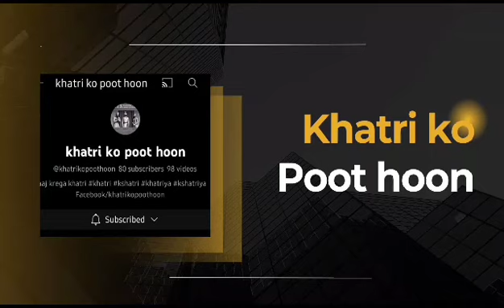खत्रिय को पूत हूं धर्म नहीं बदलूंगा | श्री गुरु अर्जुन देव जी | khatri ko poot hoon | subscribe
guru arjan dev ji story
guru arjan dev ji shaheedi status
guru arjan dev ji shaheedi katha
guru arjan dev ji gurdwara derby
guru arjan dev ji movie
khatri soorme
khatri history
khatri ko poot hoon
khatri movie
khatri song
sikh viewpoint
sikh traveller
sikh morning prayer
sikh history
sikh regiment